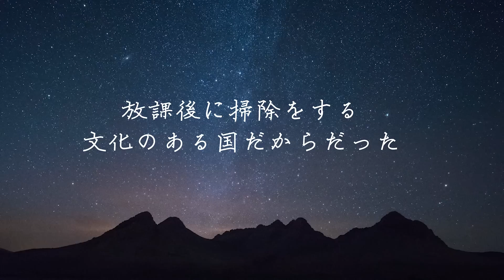日本が好きすぎるイギリス人に日本のどこが好きか聞いてみたｗ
華音です。今回は、イギリス人ユーチューバーのAly (@papateachme )がなんと日本に来たんです…！ショート動画ではすでに上がってますが、数年ぶりに日本にきて喜ぶアリーに会えて楽しかったな～～～あった初日は焼肉に連れてったし、美味しいと大絶賛からの、初めて食べたという牛タンやユッケで大盛り上がりしました。と話は脱線しましたが、そんなアリーに日本のどこが好きか聞いてみました。いや～～～～～～もっといろいろアリーとは色々話して動画もとりました。続編出てくるのでお楽しみに！

LAMP BGM
DOVA-SYNDROME
Purple planet
Kanon BGM (feat. Junpei Fukuyoshi) / ALL BGM CHANNEL
写真提供元：PIXTA